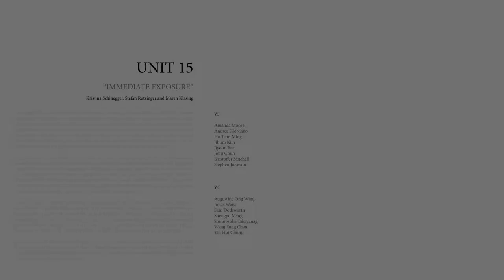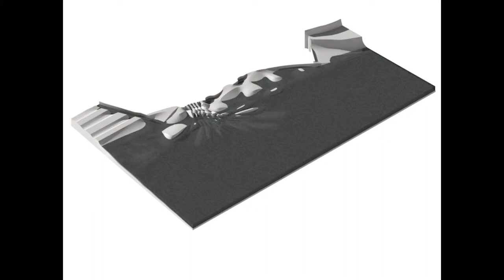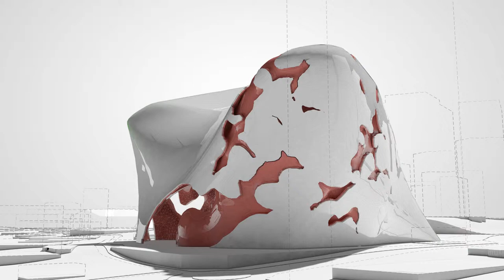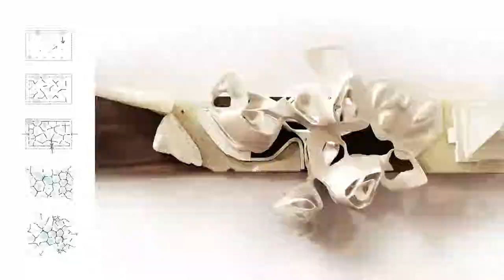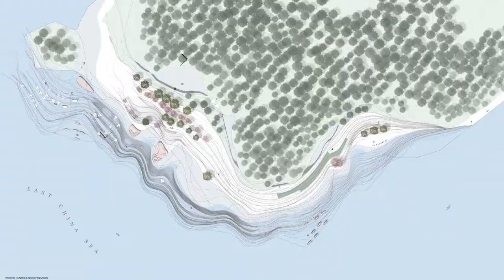Bartlett Summer Show 2014 - Unit 15 IMMEDIATE EXPOSURE Part 1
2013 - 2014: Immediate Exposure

Tutors: Kristina Schinegger, Stefan Rutzinger, Maren Klasing

Year 4:Wang Fung Chan, Yin Hui Chung, Sam Dodsworth, Shengyu Meng, Shinnosuke Takayanagi, Jonas Weiss, Augustine Ong Wing

Year 5: Jiyoon Bae, John Chun, Andrea Giordano, Tsun Ming Ho, Stephen Johnson, Jihum Kim, Kristoffer Mitchell, Amanda Moore

IMMEDIATE EXPOSURE
According to Reyner Banham, humans developed two basic ways of dealing with environmental conditions: the first was to simply ignore them and hide under a roof or stone which led to conventional architecture as we know it today. The other was the active interference with local meteorology, pictured in the form of the camp fire. While the strategy of sheltering leads to permanence and stability, the camp fire provides variability and freedom yet is exposed and vulnerable. What Banham was predicting - new social and spatial organisations due to the invention of air conditioning - came soon into a crisis when facing limits of resources.

This year we were envisioning a third architectural condition beyond the categories of building and meteorology. The task for students was to understand architecture as a resilient and energized matter that can cope with changing environmental conditions, adapt or even bounce back.

Our field trip took us to the vibrant metropolises of Seoul and Busan, where individual projects were sited. The booming urban agglomerations have long followed the slogan "Grow now, clean up later", yet are now embracing alternative solutions and possibilities of resilience. Students were asked to develop proposals that would be highly exposed to external and internal influences, flows, and conditions and thereby create symbiotic systems and entangled formations, that show integrated functionalities and multi-causal behaviours.

The design method of Unit 15 is based on a systematic feedback between analogue material testing and digital experimentation which privileges an open-ended design method of probability and approximation. Thereby material (or matter) is understood as a complex system that reveals multi-causal behaviours and performances. It can balance opposing influencing factors as well as adapt or develop according to external and internal conditions.

The interest in self-organisation and material formations provides an 'aesthetic reserve' for architecture: By freeing the outcome from fixed intentions and interpretations, it can maintain an operational force and develop unexpected performances as well as a potential for adaption and unintended use. The main questions of the unit is thereby also of a methodological nature, namely how to develop a precise and targeted design method that fosters and manipulates unpredictability? How to evaluate and categorise resultin­­­­­­g spatial performances that by definition evade determination and fixation?

Exposure is also a question of dose -- from the homeopathic, the toxic to the mere-exposure effect. We are unprotectedly exposed to architecture and its effects.  As a background of our everyday life it constantly surrounds us and often stays unnoticed, yet colours our emotions, thoughts and routines.  Unit 15 will continue to investigate the immediacy of architecture and the corporeal and psychological effects of our exposure to it. We will speculate about the atmospheric interaction between body and space, as well as the entanglement of our perception with material and geometry.